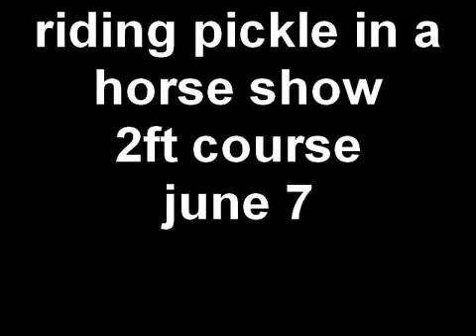riding pickle in a horse show:) 2ft course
thers two other vids of me riding in this show and ther all 2ft courses, but different courses